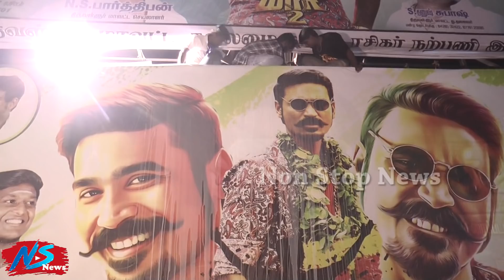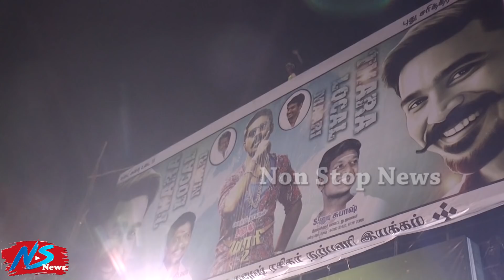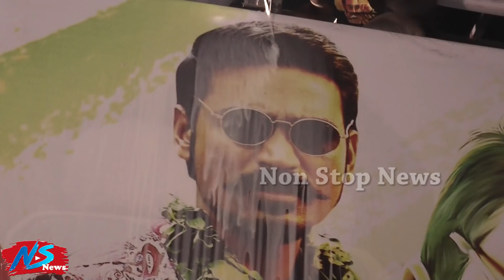தெறிக்கவிட்ட தனுஷ் ரசிகர்கள் Maari2FDFS MASS Celebration |Dhanush |Saipallavi |Yuvanshankarraja